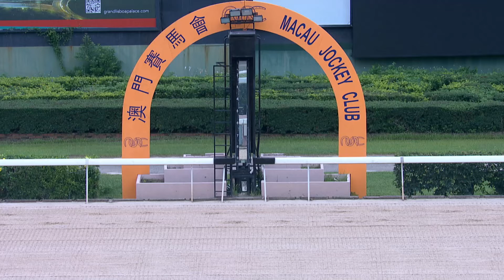2022 06 21Barrier Trial 1